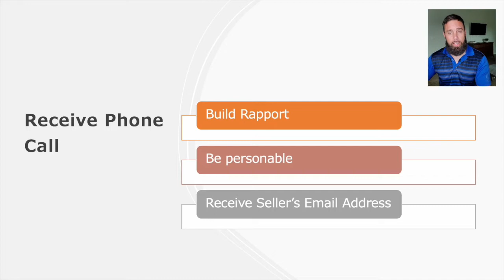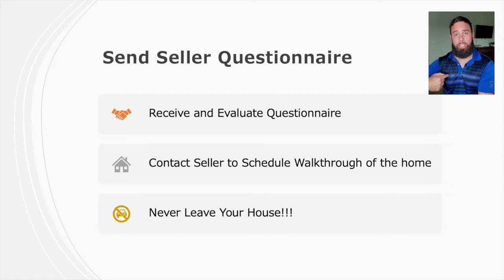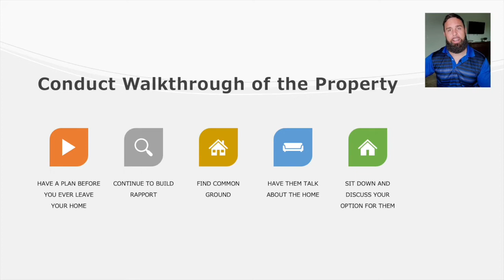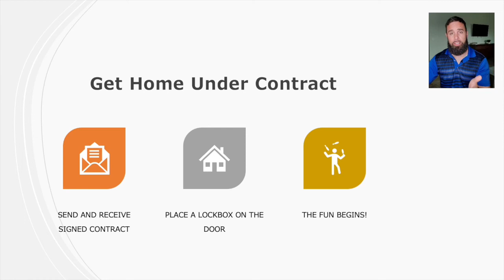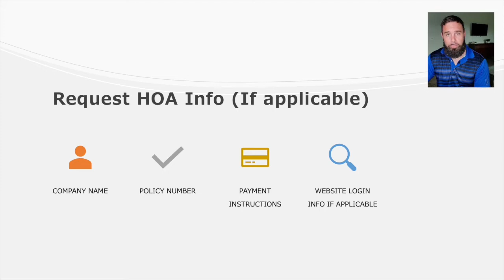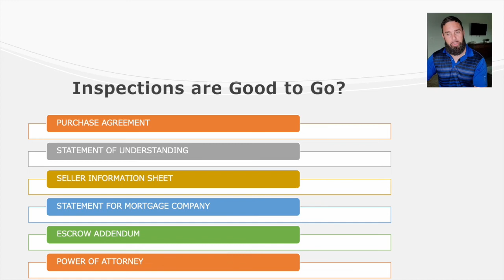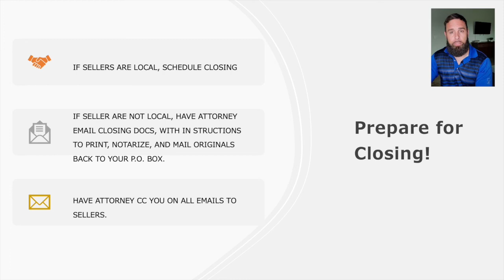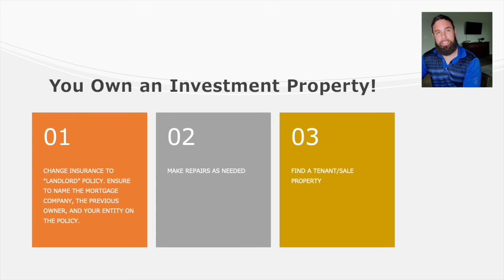Buying Subject To Properties | MY COURSE UNLOCKED | Subject To Course Part 8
Everything You Need to Know About Buying Subject To Properties.

I've been selling this course on my website reisimplified.co, but now it's here on You Tube and it's 100% FREE!

My life's mission is to get this information out there. To share my knowledge -- insider tips that have made me and my family financially free. No catch, no traps, here's everything you need to know to get in the real estate investing business and start making passive income NOW!

My name is Adam Johnson and I’m the president of Johnson Property Investments, Inc. which is based out of Clarksville, TN. My wife, Asury, and I currently operate 21 short-term rentals along with many other long-term rentals. We absolutely love it.
We started with nothing and now we are proud to say that we are financially free because of the business that we started.